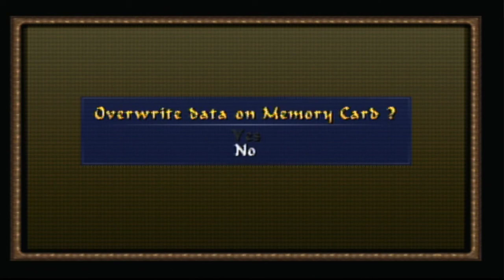Tomb Raider Chronicles (Part 6) - Deepsea Dive/Sinking Submarine